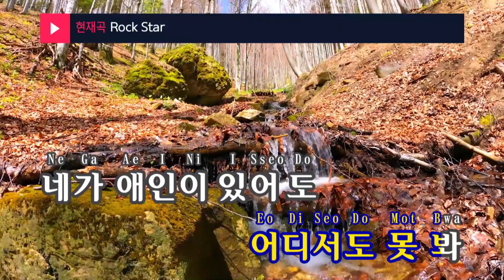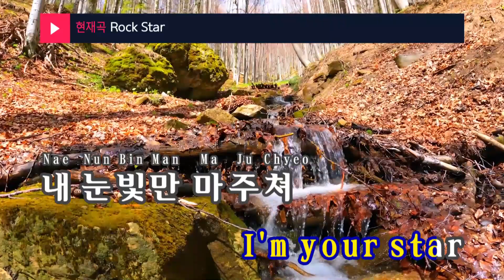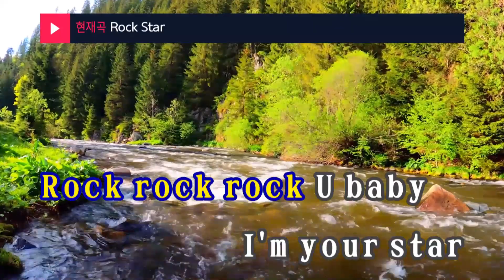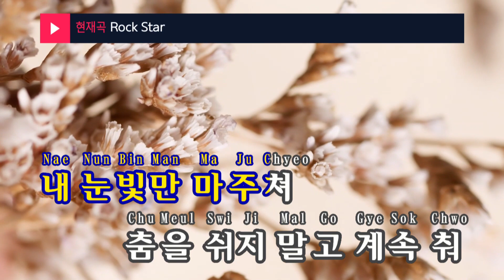Rock Star - 김범수(Kim Bum Soo) (KY.47812) / KY Karaoke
★ 곡 정보 ★
번호 : 47812
제목 : Rock Star
가수 : 김범수
작사 : 슈퍼 창따이
작곡 : 슈퍼 창따이

Copyrightⓒkeumyoung